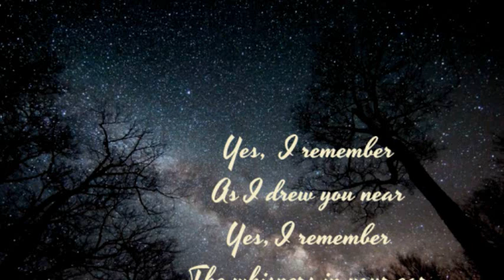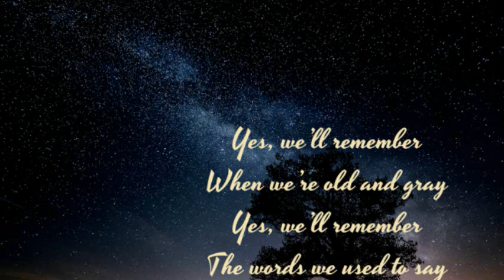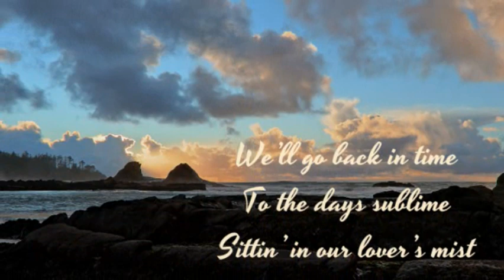CLIFF RICHARD - DO YOU REMEMBER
"...the first time that we kiss...".

From the 1964 film Wonderful Life